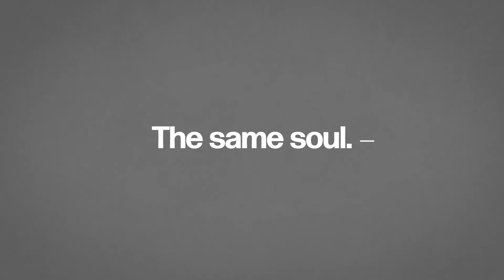Arconvert. Ritrama. Manter. This is Fedrigoni Self‑Adhesives.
The merger of Ritrama, Arconvert and Manter led to the creation of a Fedrigoni division specifically for the design and production of self-adhesive materials.
These materials mean we feature in numerous sectors and serve nearly every market, from wine to pharmaceuticals, and from visual communication to customized projects.